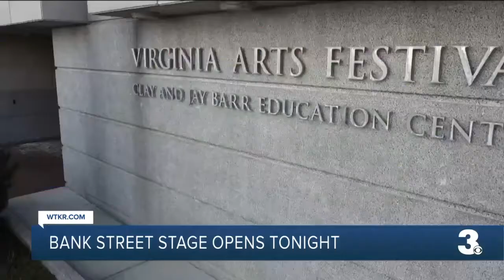Bank Street Stage opens